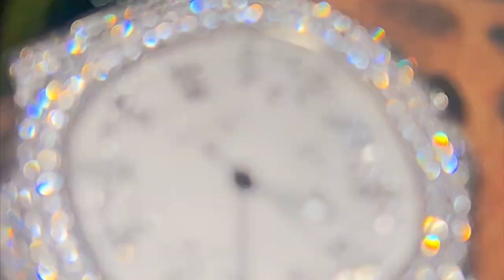Me & KING YELLA snuck into concert with TYGA BOW WOW & FLAVOR FAV